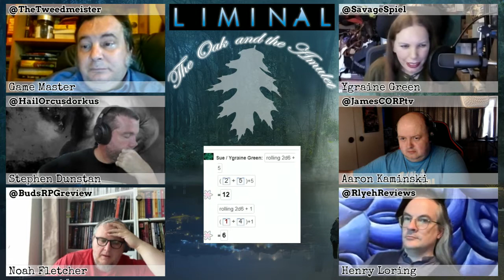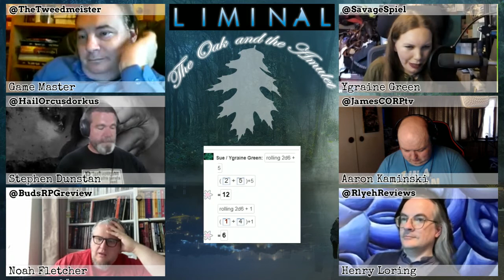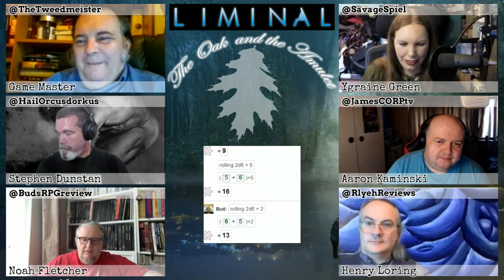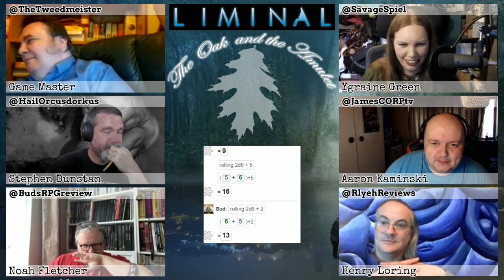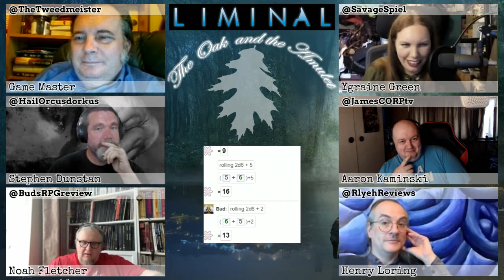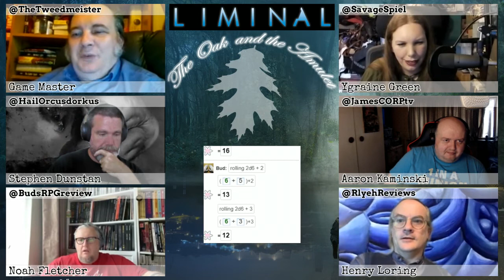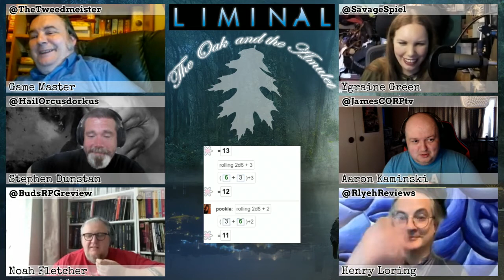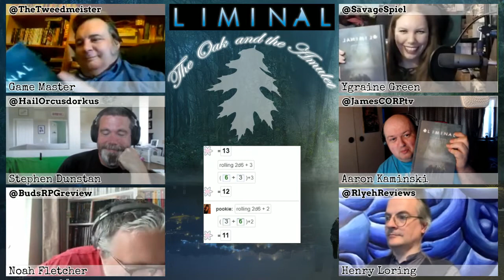CORP: Liminal: The Oak and the Amulet Part 4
There’s more to the world than most of us know. Academic wizards and gutter mages, vampires and werewolves, Men in Black working for a secret religious order and a police division investigating Fortean crimes. The cities and the very landscape encompass haunted places and lost bubbles of history, faerie courts and places of power.

But you know. You’re at the edge of the Hidden World. Maybe you’ve seen it and can’t ignore it. Maybe you’re from the Hidden World, but with ties to humanity.

The Oak and the Amulet

Following an anonymous tip, the crew find themselves involved in a feud between werewolf gangs and dealing with the effects of a faerie curse. Werewolf politics can be brutal, and in this case spill over into affecting the lives of those not part of the Hidden World.

Join us in this adventure for the Liminal RPG, where the magical and mundane worlds collide in the modern-day United Kingdom.

The Game Maters - Paul Mitchener - Creator of Liminal go check it out

Ygraine Green - Played by Sue - Go give Sue a follow her on Twitter

Henry Loring - Played by Pookie - Go give Pookie a follow over

Aaron Kaminski - Played by JamesCORP